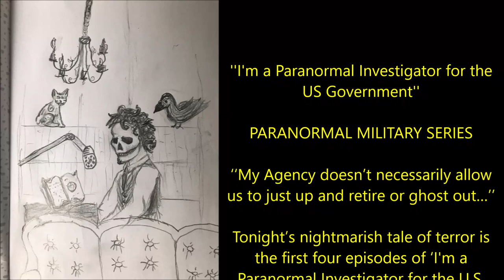PARANORMAL MILITARY SERIES | ''I'm a Paranormal Investigator for the U.S. Government''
‘‘My Agency doesn’t necessarily allow us to just up and retire or ghost out…’’

Tonight’s nightmarish tale of terror is the first four episodes of ‘I'm a Paranormal Investigator for the U.S. Government. My agency is getting annoyed’, a wonderfully original story by Cryptid-Echo, kindly shared with me via the Dr. Creepen Sub-r-ddit and narrated here for you all with the author’s express permission:

Episode 1: Rules 00:15
Episode 2: Blood Trees 28:00
Episode 3: The Sunless Sea 57:30
Episode 4: Post Traumatic Doldrums 1:40:24